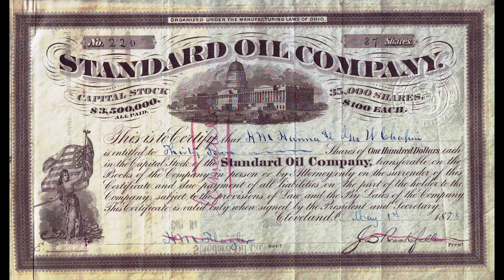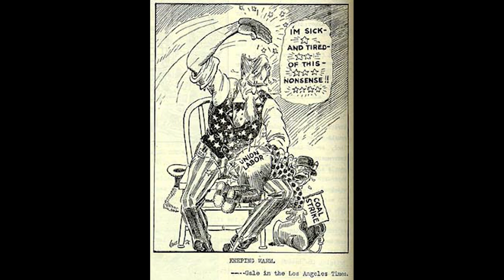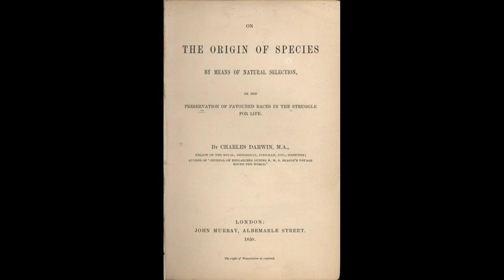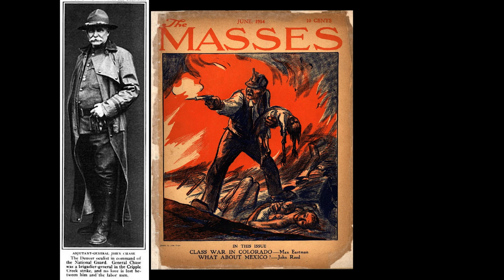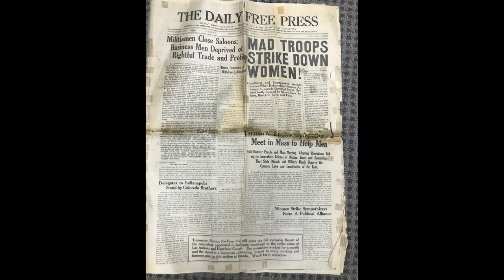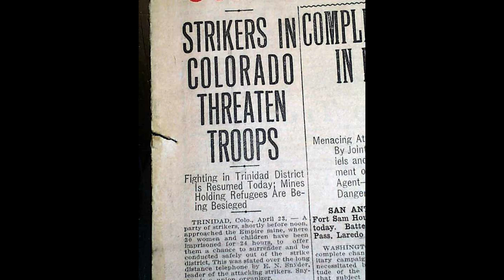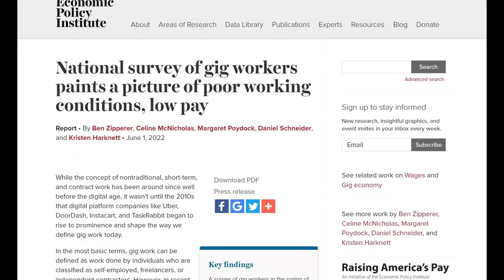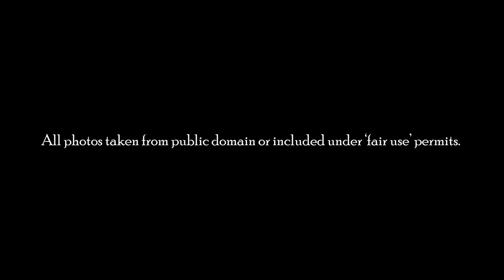Our Untold History: The Ludlow Massacre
The Ludlow Massacre was a mass killing on April 20, 1914, perpetrated by The Colorado Fuel and Iron Company against their own employees. This is part of a series of topics which I plan to cover on this channel.